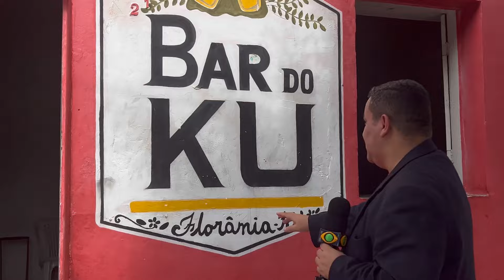CURIOSIDADES EM FLORÂNIA: CONHEÇA O FAMOSO BAR DO KU